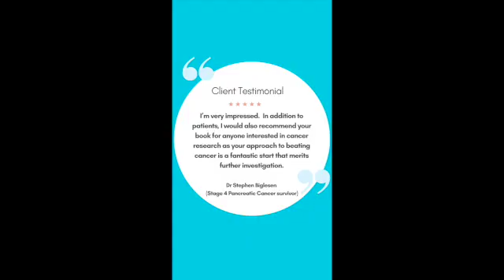How to Starve Cancer and then kill it with Ferroptosis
Jane takes you through her remarkable, heart-breaking journey, and the medical discoveries she has made along the way. The use of ‘off label’ drugs for treating cancer is finally gaining traction. Yet Jane discovered these herself in 2003. Unbeknown to her, she would become ‘patient zero’.

Diagnosed with terminal cancer in the prime of her life, and with no viable treatment options, she used herself as a human guinea pig, putting together a cocktail of low toxicity drugs, not normally used for cancer, alongside a low glycaemic diet and powerful supplements. These ‘starved’ her cancer of glucose, glutamine and fat, which she demonstrates with her ingenious, easy-to-follow ‘McLelland Metro Map’.